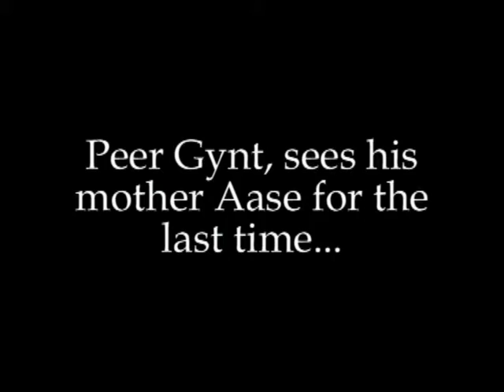Peer Gynt part 2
Jeanne Bøe som Peer Gynt i Ibsens egen bakgård på Snipetorp i Skien